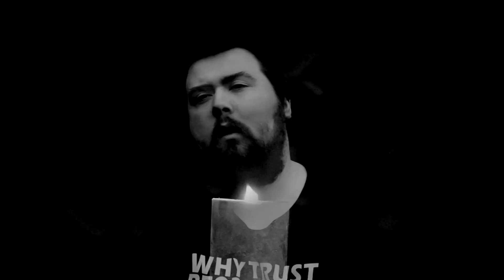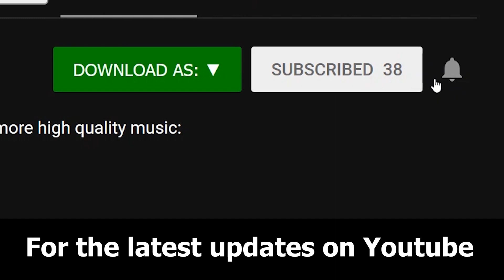Spirit Of You by Self Sufficient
For more info including links to our other music, ways of supporting us, lyrics, etc.

Purchase Our Music

Our link tree which simply redirects you to a hub of a list of all our homes across the web, whether that be youtube, facebook, instagram, patreon, etc. They are also usually labelled with what we use that specific site for aside from the general content we post across all platforms:

Cryptocurrency Addresses

(All money donated does not go to us personally and is strictly for the purposes of getting better equipment, at some point we may switch over to full time work at which point this section will be updated to state as such)

Bitcoin:

1FiFnM2KTrXNH8V4zEiXpwgVh7Yd6JhY1G

Ethereum:

0xac9f02133d29445c171eaC395Dd37405Daae20Fb

Litecoin:

LZm1s7Pu4CGxsSRCYar1asRZyuRevWgyXz

Credits

Ryan Pennington: Lead Vocals, Music Video
Thelonius Fabdul: Vocals, All Instruments, and Audio Production.

Lyrics

This darkness, I'm Atlas...This is my stone.
They call me...
The king-- of sorrow..
This crown-- Of thorns...
Haunts tomorrow
Waiting in limbo
Losing everything
I know

Falling down, I cannot escape
The pressure builds
And suffocates all my feelings of joy
Evaporate into stagnant air
That clings to my face
I want to be free from all that this world
Has wrought on me
And bathe in the light of the memories
But now they seem so empty
But I can rekindle the flame
And change
The faults can be rearranged into something new
Into something true, there's no going back to the old point of view

So familiar, yet so unknown
I claw and carve a hole
Using everything I know
To let light into where I should go
This darkness, I'm Atlas, And this is my stone.

I bleed in ways that you can't see
And every day...
Takes a bit out of me.
Every day...
And every day...
And every day...
Every day...

I don't mean to sound defeated
'Cause even though it wears on me
And shadows swallow me alive
I come back stronger
Every time
And that's one more time
That I can find
The things that remind
When I think I'm past
The "finished" line
My purpose renewed
In the spirit of you